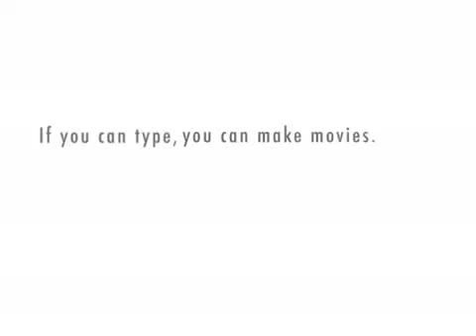Unser Ziel ZM